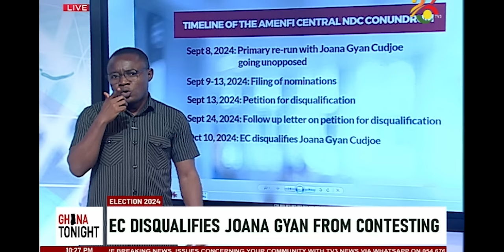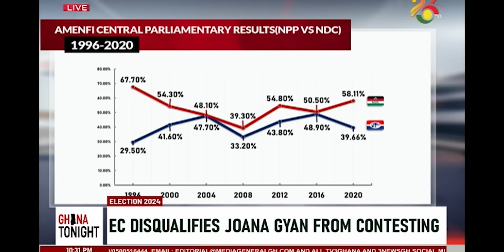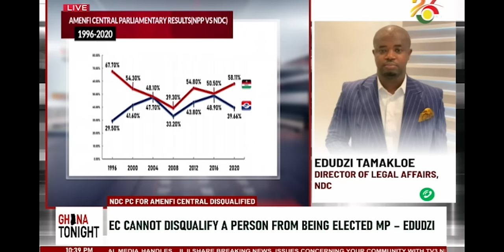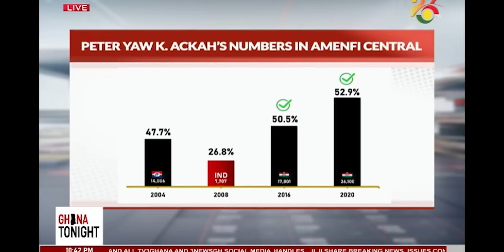Aftermath of EC's disqualification of NDC PC for Amenfi Central ||Ghana Tonight on TV3